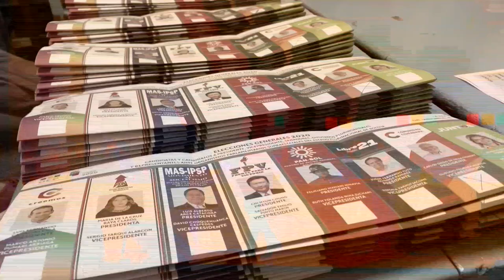Bolivia espera con incertidumbre y en tensa calma los resultados de los comicios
Bolivia vive la noche de este domingo una tensa calma a la espera de los resultados de las elecciones generales y sin conocerse algún sondeo a boca de urna, tras una jornada que se desarrolló en paz, con "civismo" y una alta participación de votantes.

¡Visítenos!